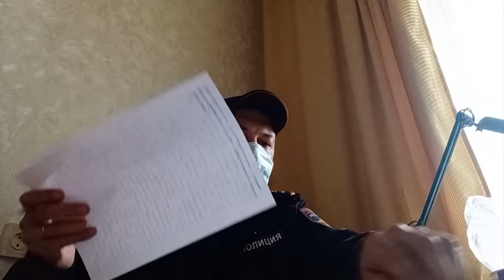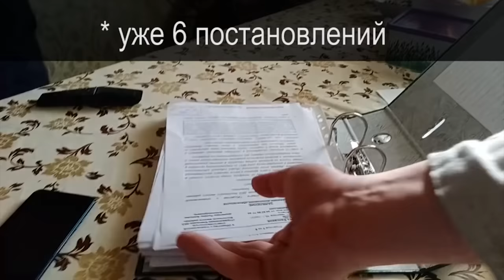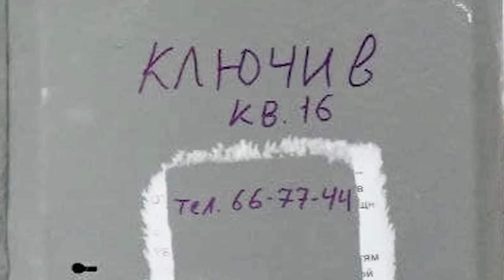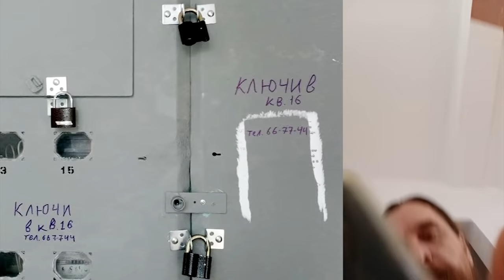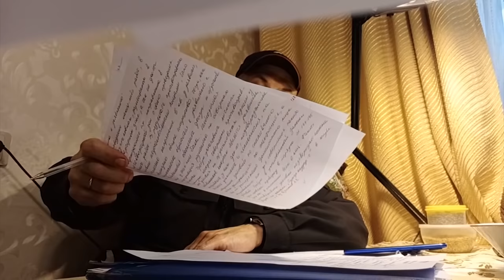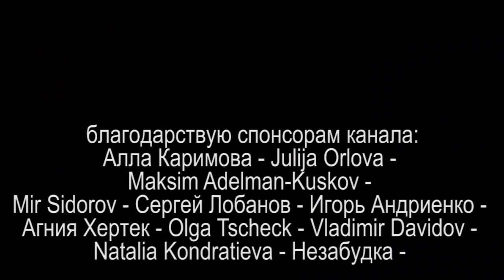ЗА ЧТО ДЕДЫ ВОЕВАЛИ? или ДАВАЙТЕ НЕ БОЛЕЙТЕ 2021.06.30 Сургут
вызов полиции, фиксация результат действий неустановленных лиц, написание сообщения о совершённых преступлениях по событиям 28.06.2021, в результате которых жилая квартира и редакционный пункт СМИ ИА "Камчатский регион" были отключены от жизнеобеспечивающего ресурса в виде электричества

на ты или на вы?

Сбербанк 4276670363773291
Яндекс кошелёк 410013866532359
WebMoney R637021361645